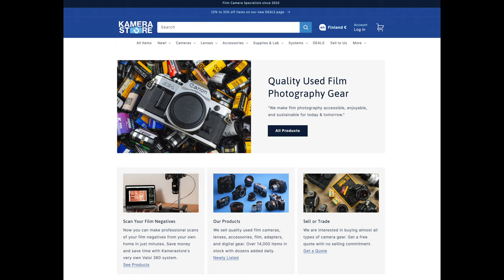Como Consegui una Leica M2 Negra || Historia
Usa este link para apoyar el canal y llevarte un descuento en Kamerastore:

Kodak Tmax 400:
4x5 10 hojas
4x5 50 hojas

Kodak Tmax 100:
4x5 50 hojas